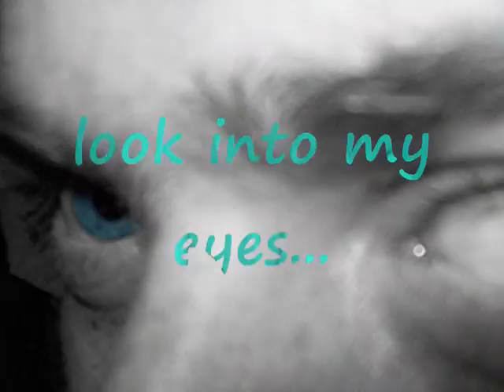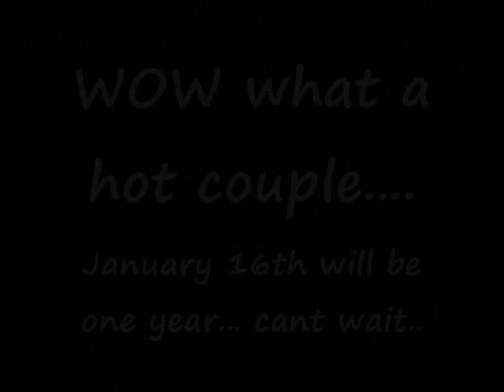me and my man shawn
pictures of us